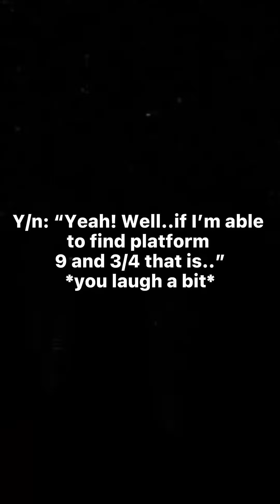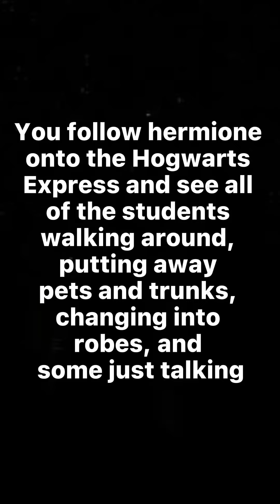Y/n Riddle (pt. 5) (read description pls)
Since part 4 wasn’t very long, I made this one 2 minutes xD. Actually it’s wasn’t intentional, but it’s what I had written :3.
Also any inappropriate comments WILL be reported by me and deleted from my videos